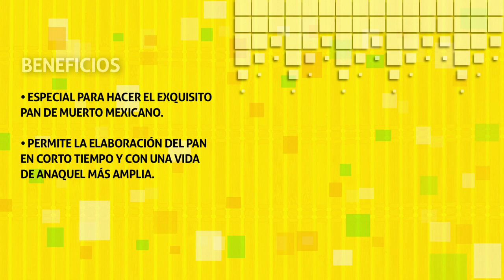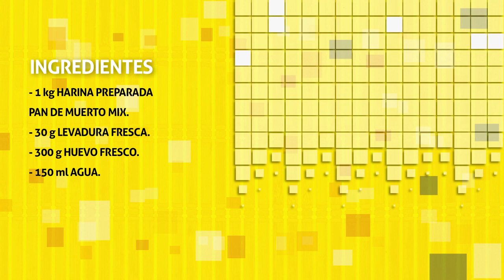Recetas Espiga Mix - Pan de Muerto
Te invitamos a preparar un delicioso  Pan de Muerto con el producto Ganador "Harina Pan de Muerto Mix " de Espiga Mix

(r) El Sabor del Año 2016 - Food Service